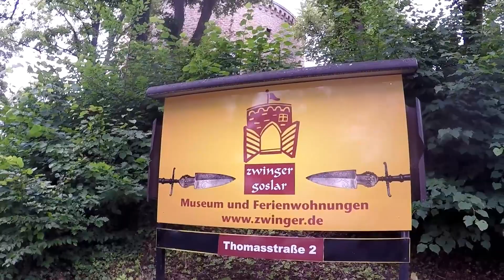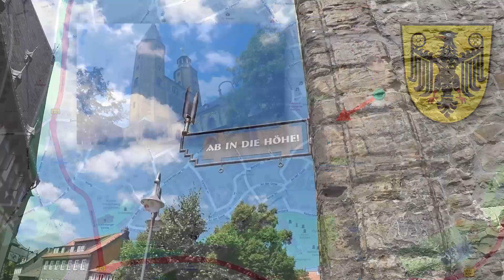GOSLAR in 2 Tagen (Teil1)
Noch nie durch Goslar spaziert?
Hier eine günstige Gelegenheit - in zwei Etappen!